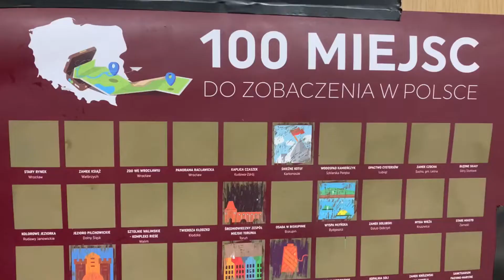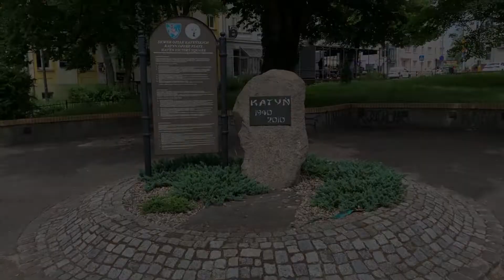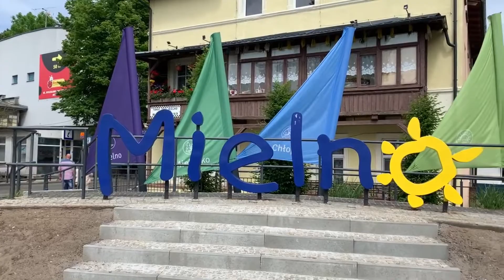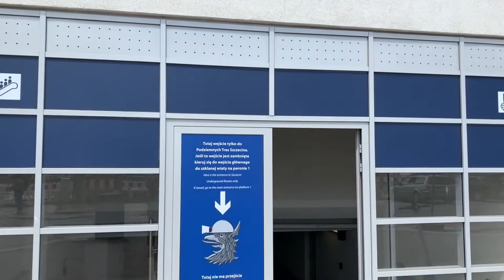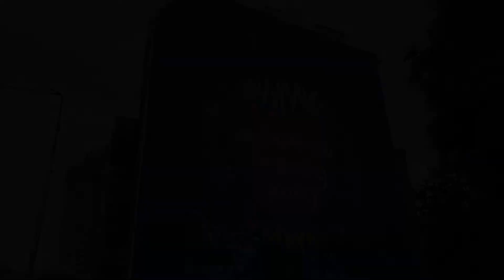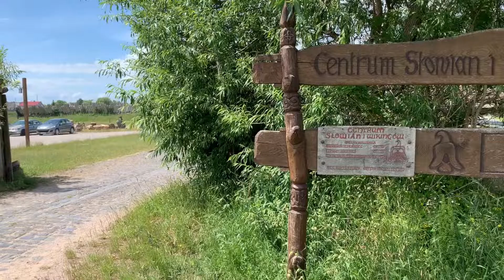My Adventure in Western Pomerania - Poland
This summer I invite you to see a different region of Poland, Western Pomerania (or the North West) is a land full of history, wonderful architecture and beautiful nature!
Join me as I travel to Gdansk, Koszalin, Kołobrzeg, Szczecin, Stargard and Wolin on my almost 2 week exploration of the region!

Please note that I will do individual and more detailed videos of these locations in time ;)